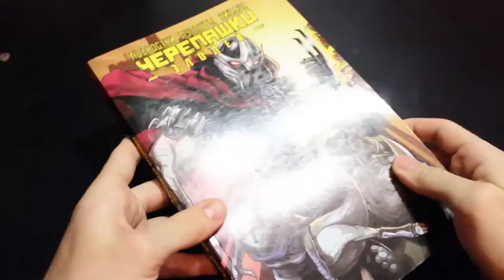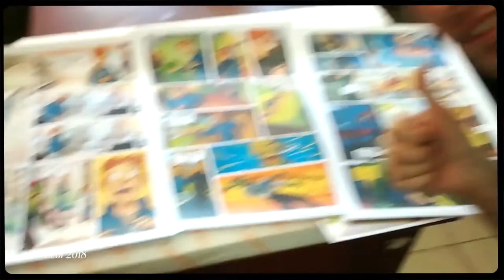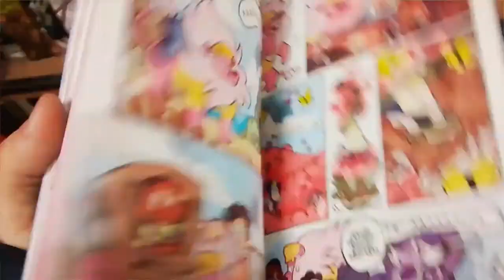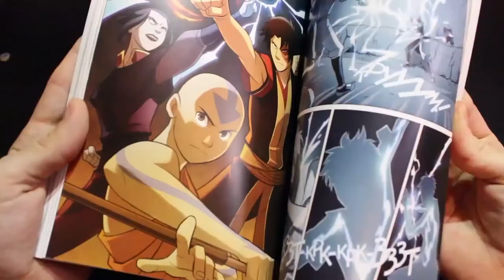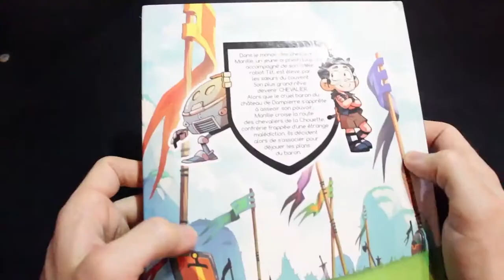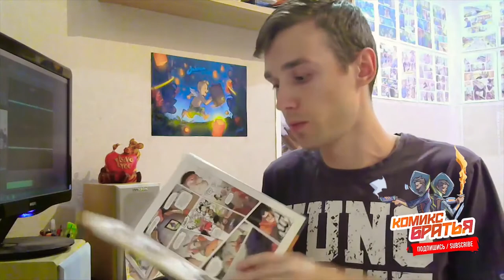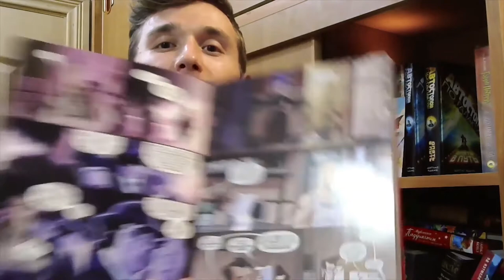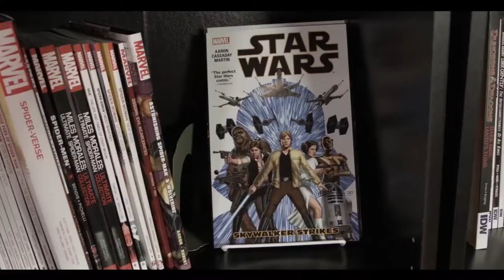Как сделать комикс - Шаг 3 [Как выбрать формат и размер комикса] Комикс Братья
🏆 Пришла пора сделать ещё один шаг вперёд и рассказать, как рисовать комиксы и графические романы своими руками.
Создание комикса непростой процесс, поэтому, если вы не хотите перерисовывать готовый комикс снова, когда договоритесь с издательством, то вам лучше заранее выбрать формат и размер комикса.

В этом новом выпуске нашей рубрики "Комикс Братья" мы с Игорем (художник комиксов) расскажем, на что стоит обратить внимание и какие бывают виды комиксов, чтобы вы не застряли на этом этапе и могли с уверенностью продолжить, точно зная, как сделать свой комикс и не делать впоследствии двойную работу.

😃 ПОЛИСТАТЬ НАШ АВТОРСКИЙ КОМИКС "Счастливого Конца Света" МОЖНО

Ждём ваших комментариев, чтобы начать обсуждение)))

ИЗ ЭТОГО ВЫПУСКА ВЫ УЗНАЕТЕ:
00:00 | Вступление
00:11 | Какой выбрать формат для своего комикса
01:00 | Чем отличается печатный комикс от веб-комикса: какой лучше
01:59 | Почему рисуют черно-белые комиксы?
03:22 | Какой выбрать размер для комикса
06:50 | Сравниваем форматы комиксов на примере
09:37 | Что следует учитывать при выборе формата
12:04 | Нужно ли выбирать формат комикса перед тем, как начинаешь рисовать комикс